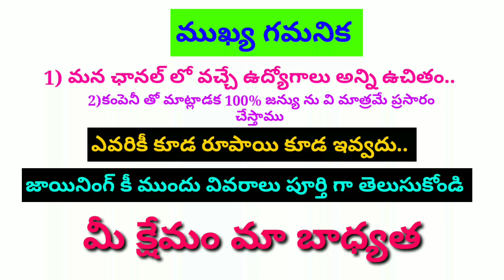jobs in south india biggest solar company ssc and inter iti diploma degree jobs for fresher's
Hello. మిత్రమా... ఎలా ఉన్నారు... ☺️🤗
Welcome to "free jobs telugu "
ఎవరు కూడ రూపాయయి  కూడ అడగరు..
మేము పూర్తి  కంపెనీ లతో మాట్లాడక మాత్రమే  మన ఛానల్ లో ప్రసారం చేస్తాము...